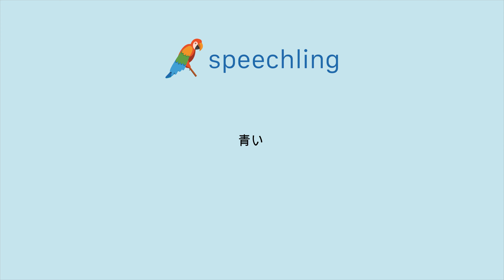How to say "Blue" in Japanese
Male Voice:
青い

Female Voice:
青い

Male Voice Translation:
Blue

Female Voice Translation:
Blue